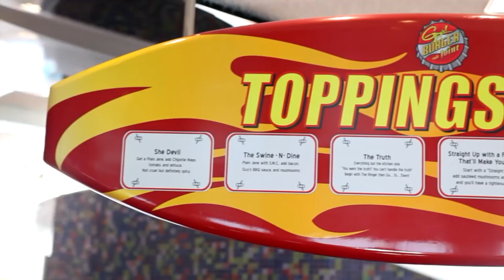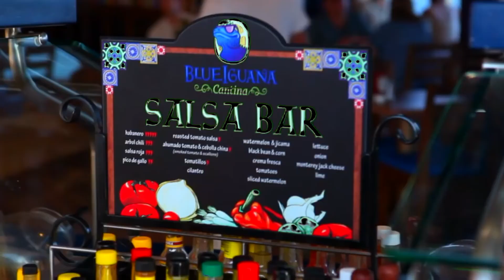Travel Talk Dream Vacations with Lorie: Our Time on The Carnival Mardi Gras Cruise Pt. 3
Lorie and Bill talk about their time on the Carnival Mardi Gras Cruise this week.